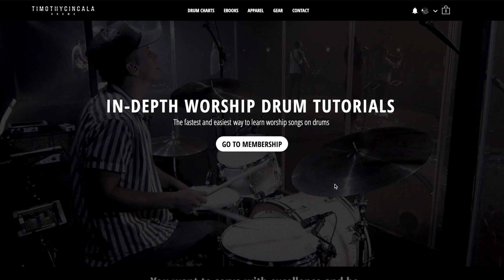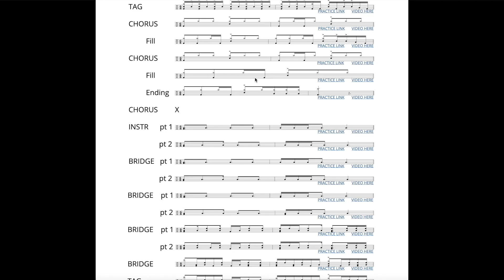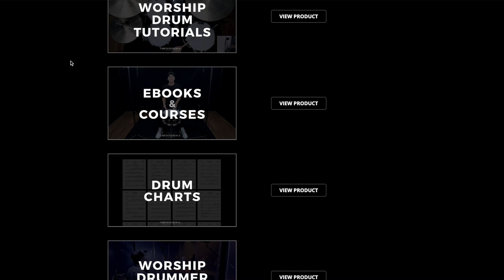Reign Above It All - Bethel Music (Drum Tutorial/Play-Through)